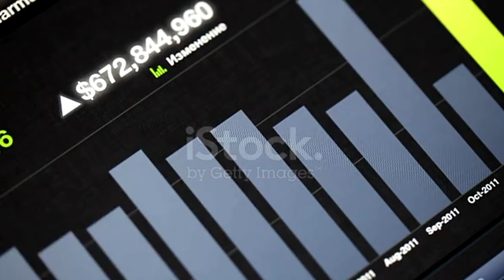2-4 Views आता है 😥| Video Viral kaise kare | View Kaise Badhaye | How to increase views on youtube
2-4 Views आता है 😥| Video Viral kaise kare | View Kaise Badhaye | How to increase views on youtube

your Quatus:--

MY EQUIPMENTS :
Camera Canon 200D Mark 2
2nd Camera Canon 90D
Sony Camera
50mm Lens
Camera Tripod

Tech of India
from:--Kushahar, Reoti, Ballia,
             (UP )
Akhilesh kumar maurya

[ मेरे विडियो को लास्ट तक देखे ।
please mujhe support kijiye Bhai log

# techchampionsupport
TRS-demoChannelforteaching